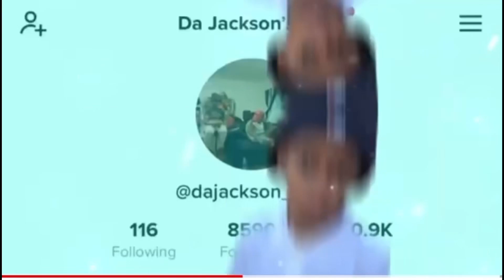COWABUNGA BAY WATER PARK (2023)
Drop suggestions for water parks for 2024?🤔